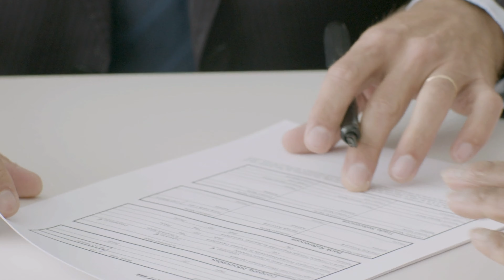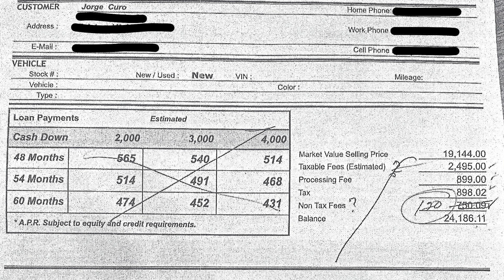Car Dealerships Nationwide Charge Excessive and Undisclosed Fees after a Lease Agreement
Millions of Americans lease a vehicle per year. Auto dealerships selling Ford, Nissan,, Honda, and Buick, to name a few, charge additional processing fees to consumers, despite the consumer receiving a lease buyout or payoff statement directly from the auto manufacturer. Auto consumers nationwide reported instances where financial departments charged thousands in additional fees to consumers desiring to purchase their leased vehicles. Nearly half of the states in the United States require consumers to purchase their leased vehicle in person from their chosen dealership.

To learn more, read the full report on lifenewstoday.com